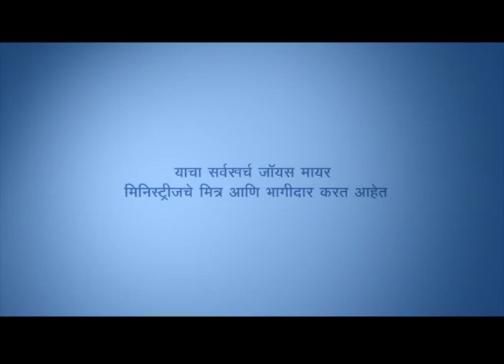भीतीदायक विचार - Fearful Thoughts Part 1 - Joyce Meyer